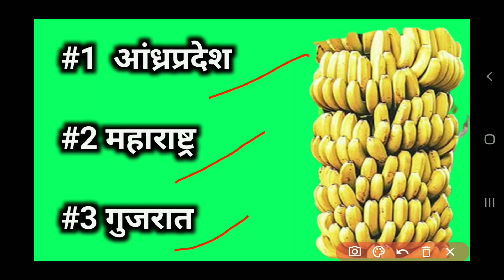केला का उत्पादन सबसे ज्यादा कहा होता हैं ? | India's largest Banana Producing States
Dosto Aaj ki Video me Banana Producing Country Hai  Uske bare Me Bataya Hai Ummeed Hai Aapko Ye Video Bahut Pasand Aayegi

◆ भारत में सबसे ज्यादा केला का उत्पादन करने वाले राज्य
1 आंध्रप्रदेश (Andhra Pradesh)
2 महाराष्ट्र (Maharashtra)
3 गुजरात (Gujarat)

◆ विश्व में सबसे ज्यादा केला का उत्पादन करने वाले देश
1 भारत (India)
2 चीन (China)
3 इंडोनेशिया (Indonesia)

Queries Solved
World Largest Banana Producing Country, India's largest Banana Producing States, GK, National Gk, General Knowledge, India largest Banana Producing, Bharat ke Rajye Jaha Sabase Jyada kela Hote Hai, Bhart Ke kela Utpadan Wale Rajye, Sabse Jyada kela Utpadan Karne Wala Desh